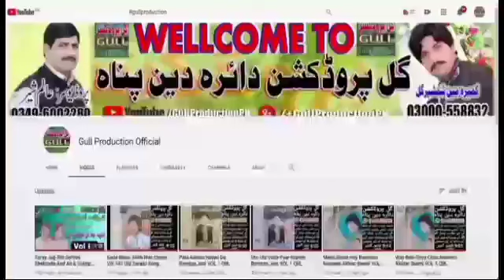Tede Gale Di Zanzeere Rang Ali Rango Vol 11 Old Saraiki Song Dohray Mahiy Gull Production Official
سنگر رنگ علی رنگو والیم نمبر11 کے مکمل سونگ سننے کے لیے ہمارا یوٹیوب چینل گل پروڈکشن آفیشل کو لائک سبسکرائب ضرور کریں